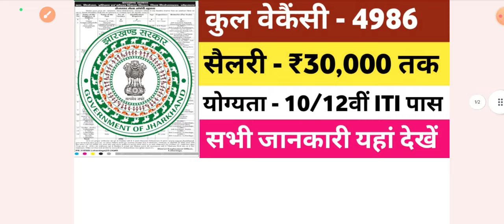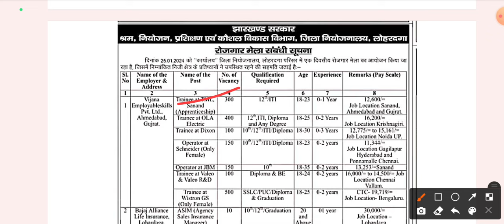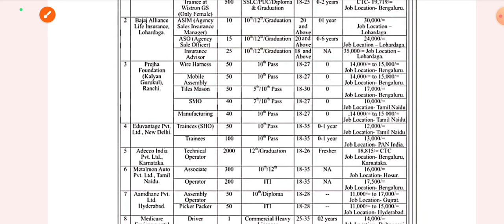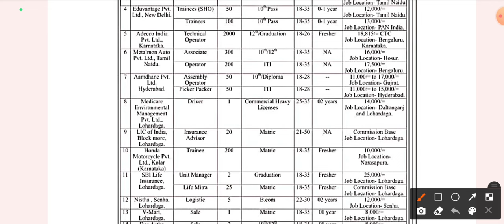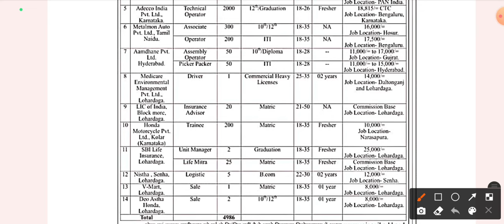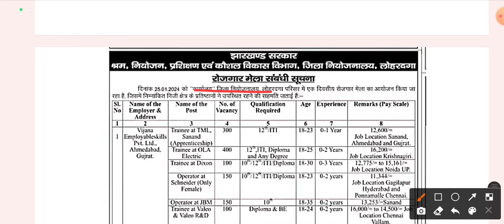jharkhand new vacancy today 2024 | jharkhand rojgar mela update today |Jharkhand pvt vacancy 2024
jharkhand new district level vacancy update 2024
jharkhand new vacancy 2024 10th pass
jharkhand new vacancy upcoming
jharkhand new vacancy 2024 november
jharkhand new vacancy 2023 july
jharkhand new vacancy form
jharkhand new vacancy today.
Jharkhand krishi vibhag vecancy 2024,

jharkhand rojgar mela bharti 2024
jharkhand latest vacancy update

jharkhand rojgar mela registration kaise kare,
jharkhand rojgar mela kya hai,
jharkhand rojgar mela me registration kaise kare,
jharkhand rojgar Ranchi 2024
jharkhand me rojgar mela kab lagega.
jharkhand mein rojgar mela
jharkhand vacancy today,
jharkhand teacher vacancy today news,
jharkhand current vacancy 2023,
jharkhand current vacancy,
jharkhand rojgar bharti update
jharkhand rojgar
jharkhand rojgaar mela,
rojgar jharkhand gov in,

jharkhand cho jharkhand chowkidar vacancy 2024